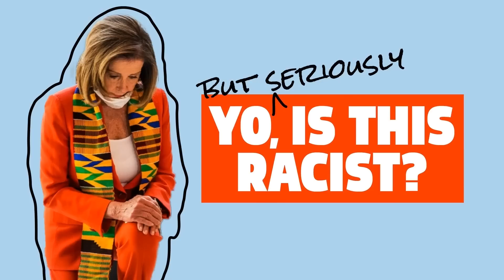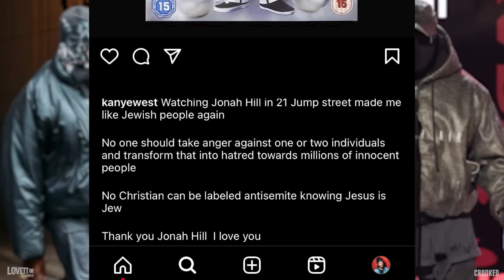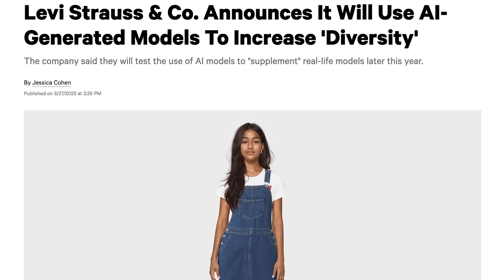Kanye West Repenting Still Feels Vaguely Antisemitic | Lovett or Leave It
Tawny Newsome & Andrew Ti (hosts of Yo, Is This Racist?) join Jon Lovett on stage for a disgusting buffet of political moments from the past week to help decide, "Yo (seriously), is this racist?"

Catch a Lovett or Leave It live show in a city near you! The Lovett or Leave It Errors tour with tour stops June- December, 2023 is now on sale!